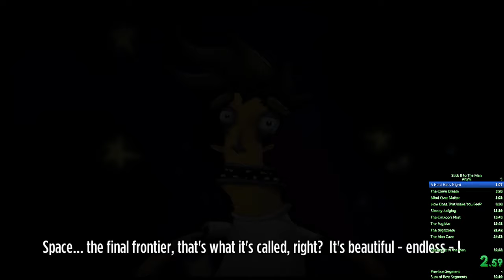[29:00] Stick It to the Man Any%